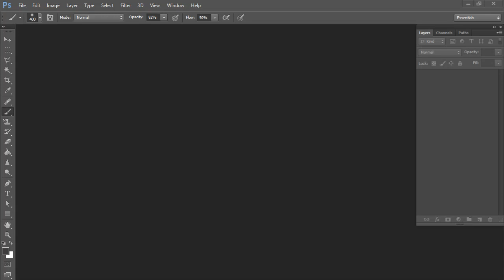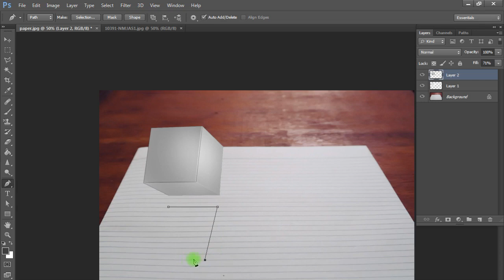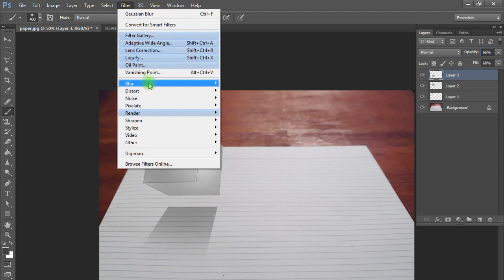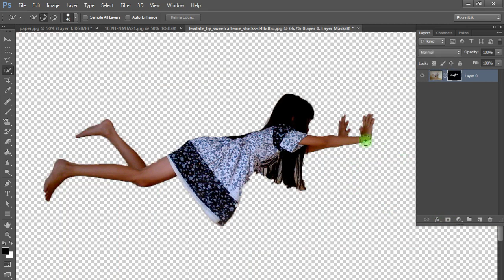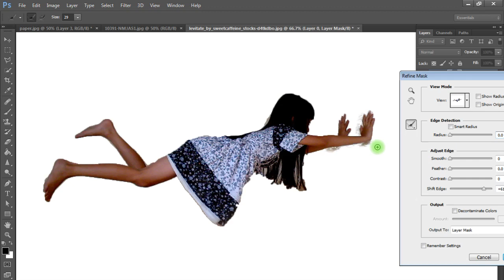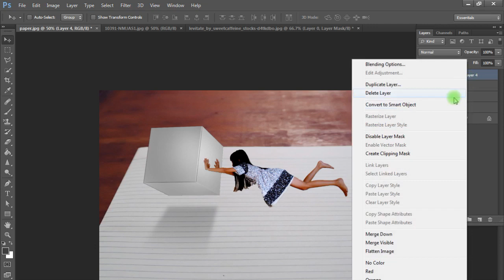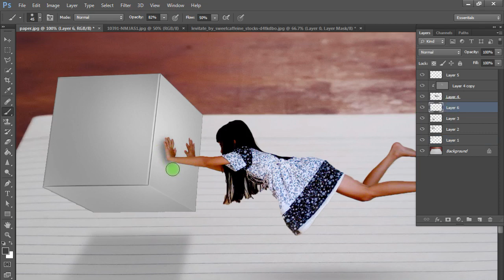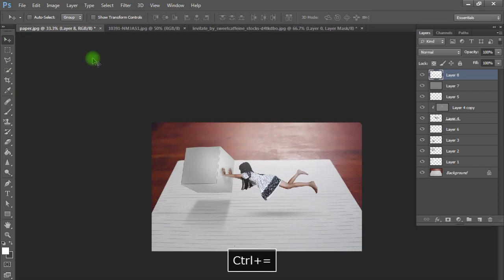3D Floating Cube Illusion - Photoshop Tutorial - Step by Step - 2017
Hi Friends Today I Gonna Show you how to create 3d floating cube illusion using Photoshop very simple only 10 Min i hope you enjoy this video